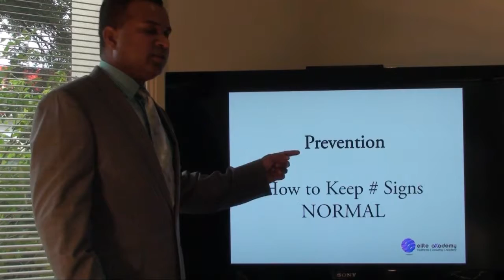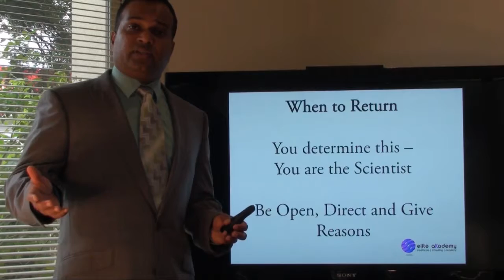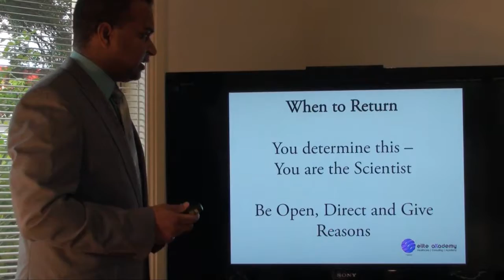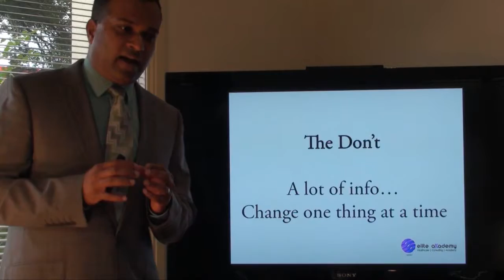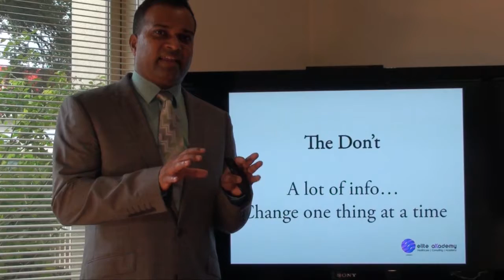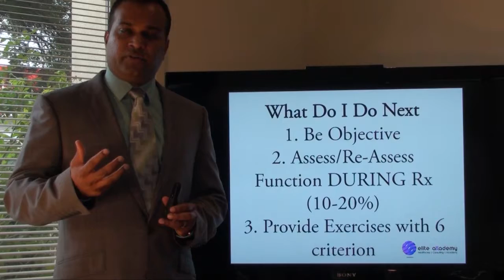[Lecture 14 of 14] 5 Elements for Effective Treatment | Sports Physiotherapy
Education
- Prevention
- when should you see your athlete next?

Presented by Kusal Goonewardena
APA Sports Physiotherapist
Head of Sports Medicine
Elite Akademy Sports Medicine
Melbourne University Sport